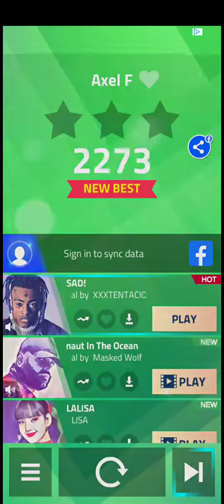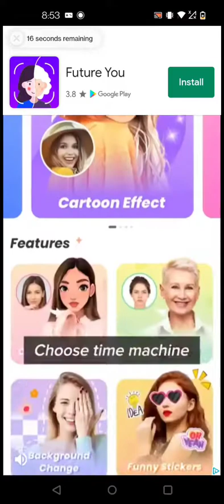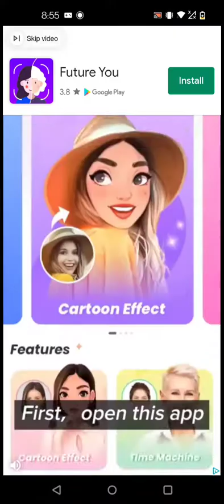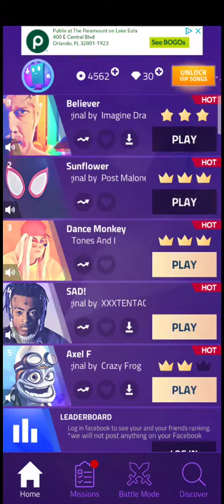playing magic tiles 3